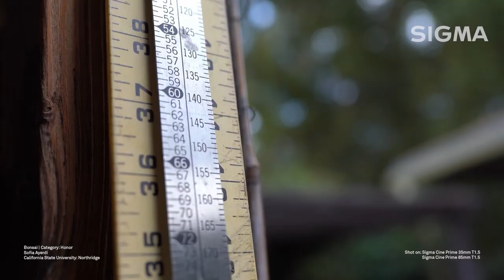SIGMA University Student Q&A - Sofia Ayerdi, California State University Northridge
Sofia Ayerdi, a student at California State University Northridge, entered the SIGMA 60th Anniversary scholarship contest in late 2021, winning the “Honor” category for cinematography.

In this interview, Sofia sits down with SIGMA America to talk about her winning submission, the power of storytelling, advice for aspiring film students, and her experience working at The Oscars.

For more information about SIGMA University -- our effort to support higher education in photography and cinematography -- please visit: